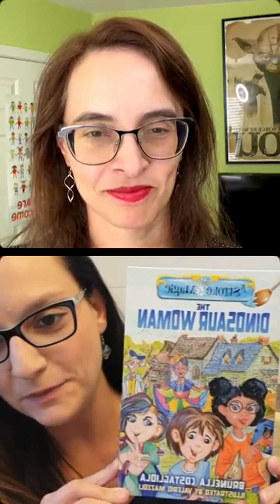IG Live with Brunella Costagliola - July 13, 2023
We talk with author @brunellacostagliola about her children’s books, which help readers celebrate being different. We also discuss how she makes sure she is representing other cultures respectfully in her work.